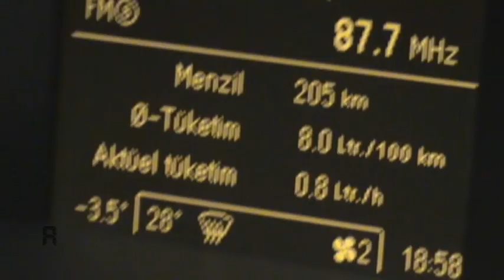Salim ve Yozgatlı-Ön fragman(Trailer)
Ankaralı Salim'in yeni film fragmanı-Salim ve yozgatlı

Amerikadan gelen salim, yozgatta bir maceraya atılır ama ankaradan yozgata gidene kadar ankarada komik maceralara imza atar...